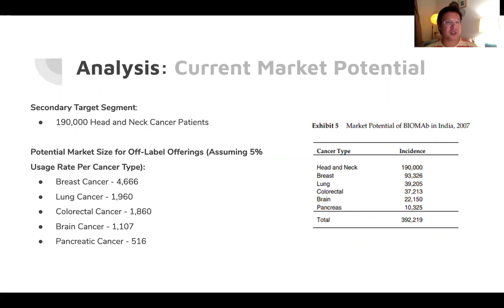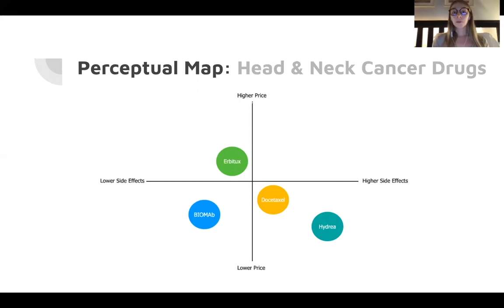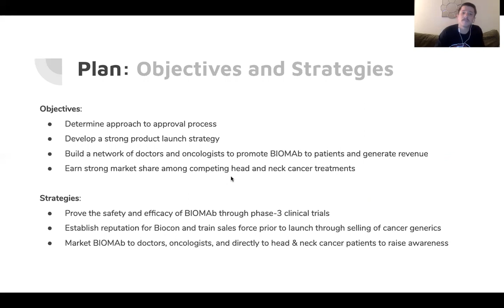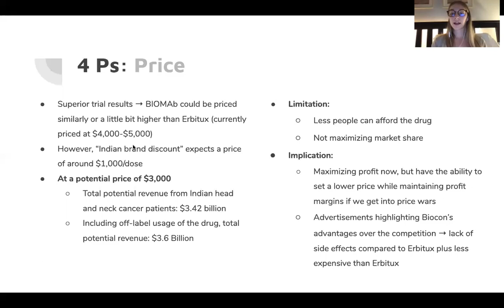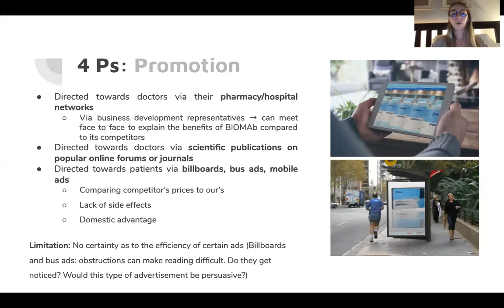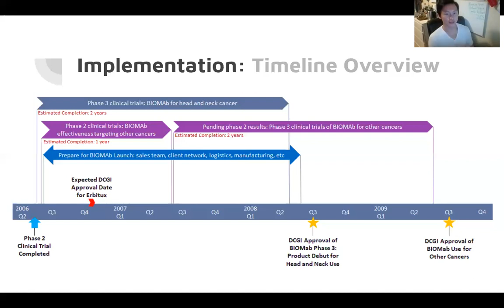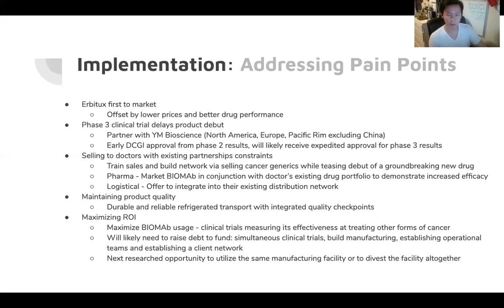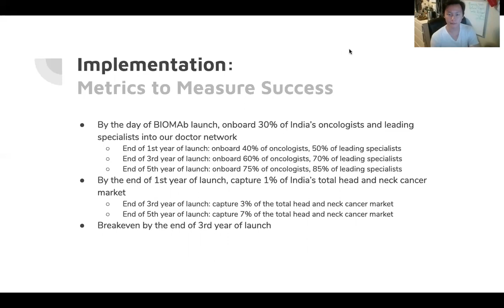Case Study for BIOMAb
A case study by Shane Cisneros, Emilie Verniere, Kevin Darchuk and Joshua Zhang.